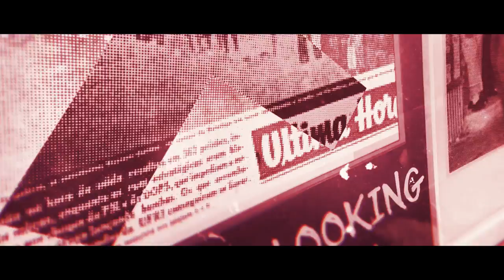One True Reason - "Defiance" Artico Music / Seven Eight Life / Crecer Records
- One True Reason - "Defiance" - Like this video? Come see thousands more at the Net's largest, uncensored, completely d.i.y. music video site, BlankTV.com! We've got News, Games, Contests and the stuff that we can't show on YouTube!

Artist city, country:  São Paulo, Brazil

Artist Biography: Banda de Hardcore de São Paulo, desde 2003.

Sao Paulo Hardcore band, since 2003.

Director Name:  Fernando Mencoccini
Producer Name: Fernando Mencoccini

Label Name:  Artico Music / Seven Eight Life / Crecer Records

Song Lyrics: "Defiance"

Can't lower my guard, I choose to react. Because the traps are hidden in plain sight. What's done is done, there's no looking back. Can't fall behind. I'm out of my cage, Its "sink or swim", its "live or die". As you grew old in age, i grew so cold in rage. Now times are changing from bad to worse, But i'm still the same. Still the same against this world. Till my dying day, till my final breath, against a world i don't belong. On this life we never find peace, Daily struggles that will never cease. we live, we lie, we love, we die. Striving to survive, But I'm still defiant! And will remain defiant! Standing through the tests of time... Never fall in line. The world keeps spinning, but going in reverse. Hard times have changed me, yet I am still the same. Live and learn, never forget of the choices and the paths we have take, No remorse, no regret. Always two steps ahead.